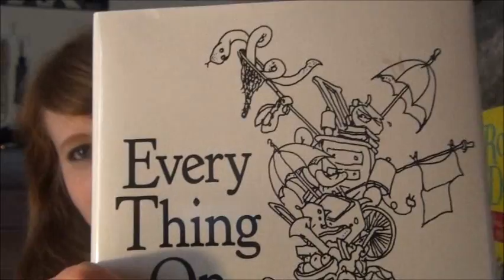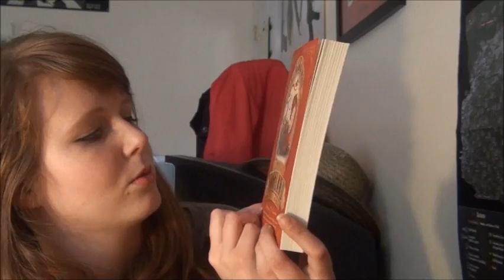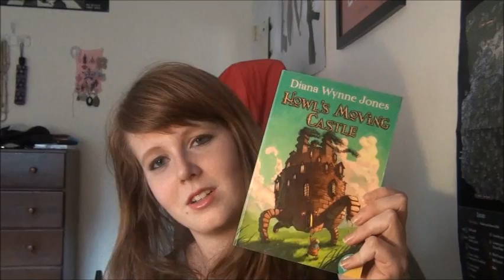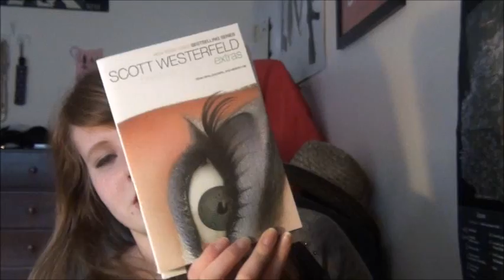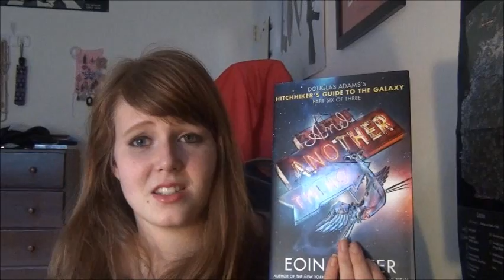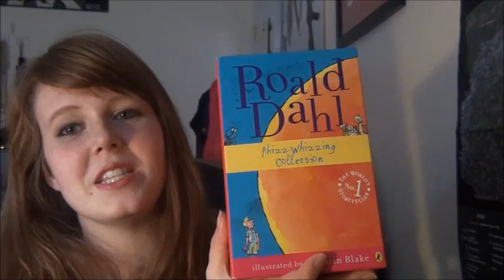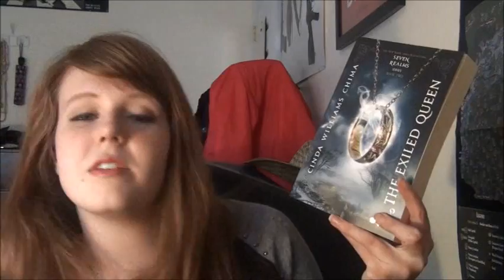Christmas Book Haul!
I got a lot of books. Seriously. There's like... 25 of them or something.